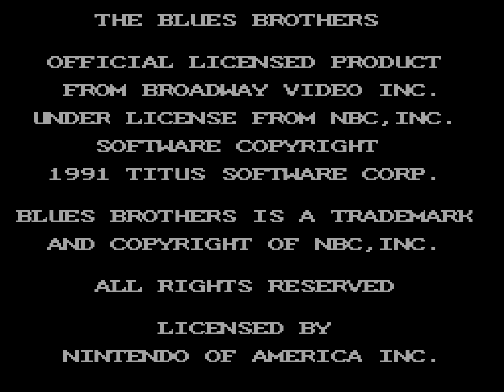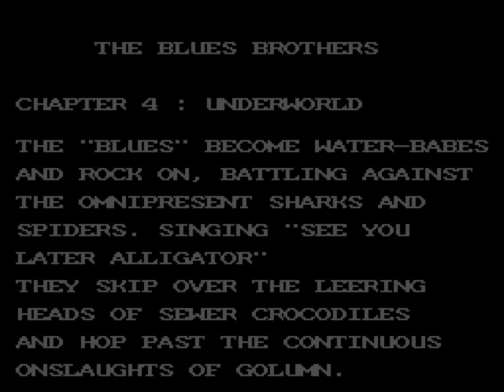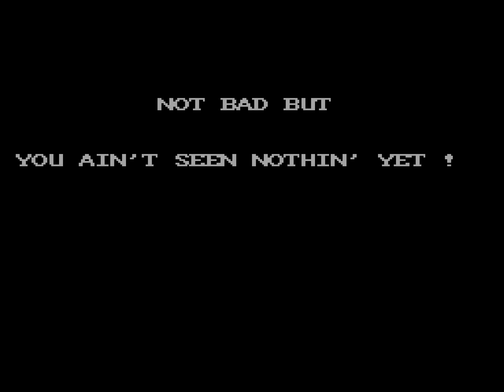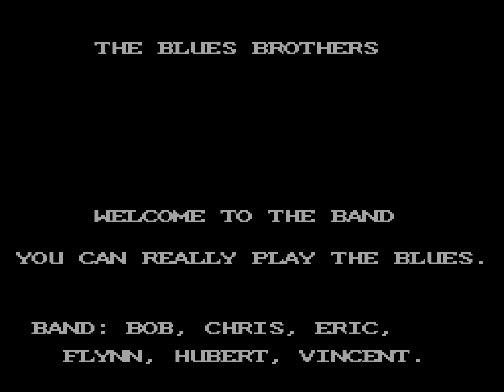[HD] TAS: NES The Blues Brothers (USA) in 04:27.95 by J.Y